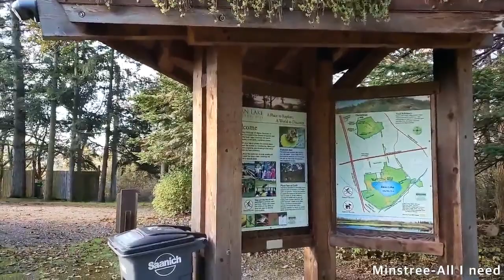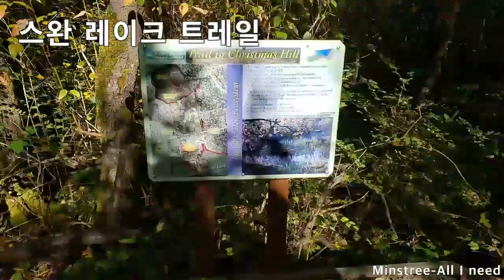빅토리아 스완 레이크(Swan Lake)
배경 음악( ‘Minstree - All I Need’ )